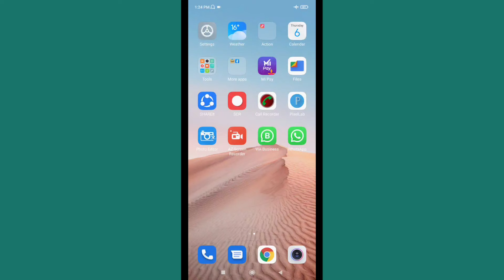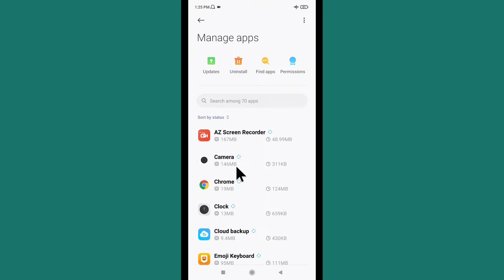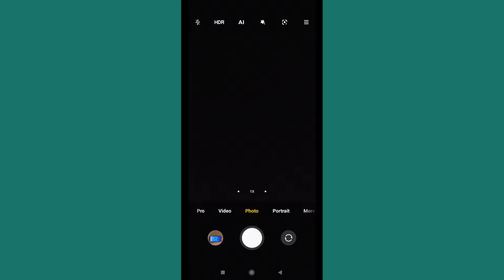Redmi Front Camera Not Working | Redmi Mobile Front Camera Not Working | Redmi Front Camera Problem